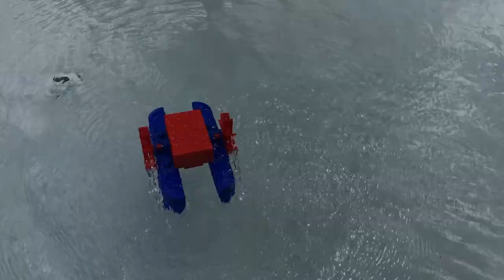WiFi Paddle Boat Prototype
Prototype of a dual paddle, wifi controlled, paddle style boat I've designed for the grandkids, nieces and nephews.

Using the same user interface as my Lady Buggy and Santa Sleigh models, it's easy for the grandkids, nieces and nephews to operate and travels through the water equallay well in both forward and reverse.

Consists of 10 total 3D printed parts (6 unique), and 9 purchased parts (1, 7.4v 1200 lithium polymer battery, 2, 300 rpm micro gear motors, 4, 10 by 15 by 4mm sealed bearings, 1, Heltec WiFi Kit 32,  and 1, L298N speed controller).

Designed using Autodesk Fusion 360, sliced using Cura 3.4.1, and printed in Ultimaker PLA on both an Ultimaker 2+ Extended and an Ultimaker 3 Extended.